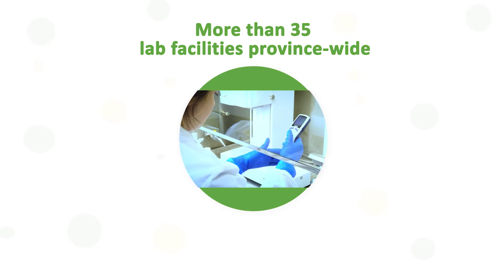Milestone to 1,000,000 PCR tests in Saskatchewan